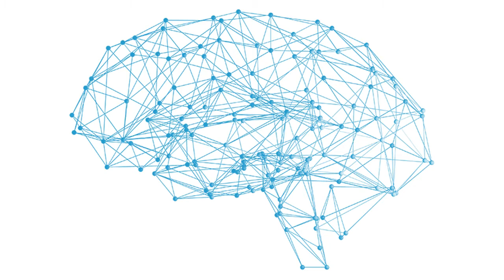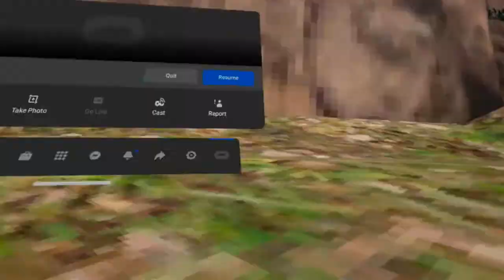Gorilla tag basics tutorial (And how to wall climb)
Ooh ooh aah aah me make video teach how play